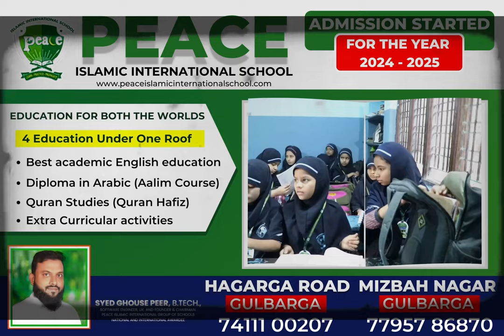BJP Members Protest Against Milk Price Hike, Bring Milk Cans and Buffalo to DC Office, Gulbarga